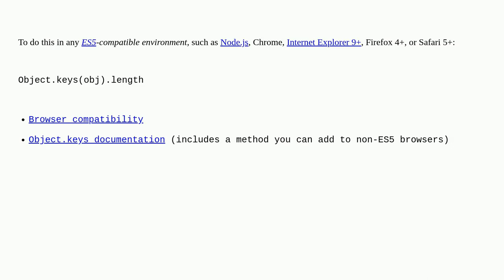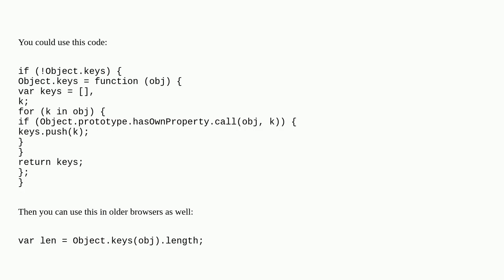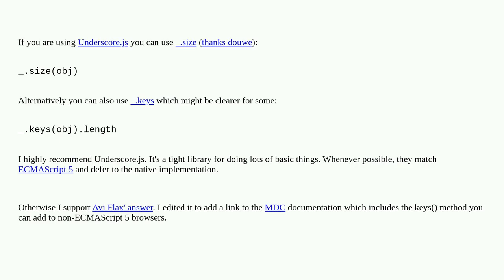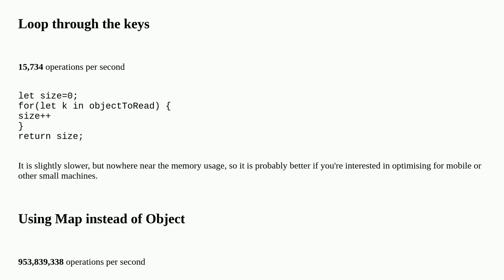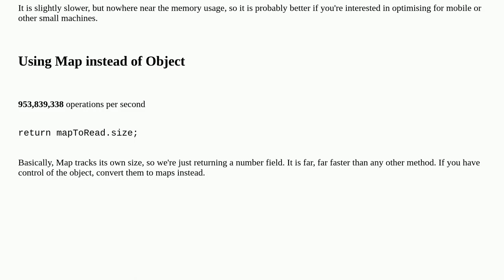How to efficiently count the number of keys/properties of an object in JavaScript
A special thanks goes out to the community

  javascript key count properties performance